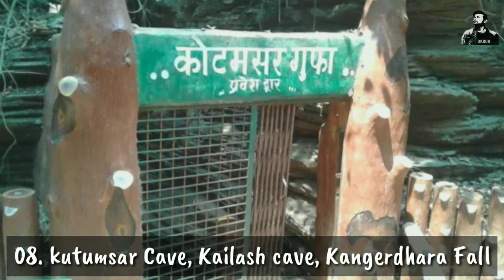Bastar Top 10 Tourist Destination | Jagdalpur Bastar | Explore Chhattisgarh | Dk808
Hello Dosto is vedio mey main Apko chhattisgarh k bastar ka Top 10 Tourist Places k bare mey bataouga..
Jald hii apke bich top chhattisgarh k sabhi jile ka video apke bich aayga.. dosto acha lage to comment kar k jarur batiye,.

Top 10 Tourist attraction In Jagdalpur, Bastar
01. Dnateswari Temple, Jagdalpur, Bastar
02. Bastar Palace, Jagdalpur, Bastar
03. Dalpat Sagar Lake, Jagdalpur, Bastar
04. Anthropological Museum, chitrakoot road Jagdalpur, Bastar
05. Chitrakot Waterfall Jagdalpur, Bastar
06. Tamda Ghumar Waterfall Jagdalpur, Bastar
07. Tirathgarh Waterfall Jagdalpur, Bastar
08.  Kutumsar Cave, Kailash Cave, Kangerdhara Fall Jagdalpur, Bastar
09. Jungle Trekking And Adventture sport Jagdalpur, Bastar
10. Batar Market Jagdalpur, Bastar

Music composed entirely by Widthsound-NC

dpk patel